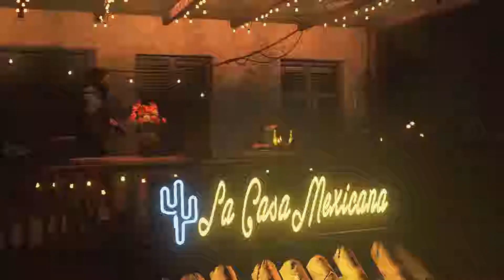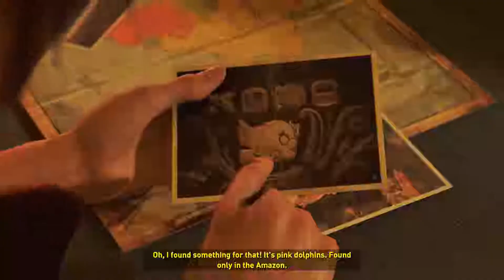[Shadow of the Tomb Raider] Walkthrough PART 1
Please be kind to smash Sub & Like buttons xD